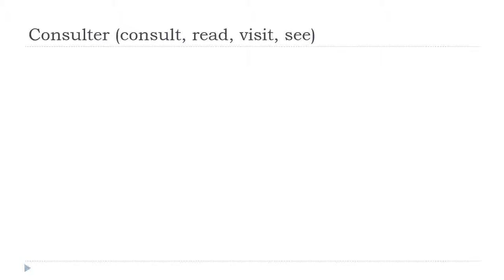ફ્રેન્ચ ભાષા શીખવા = Consulter # Indicatif Présent